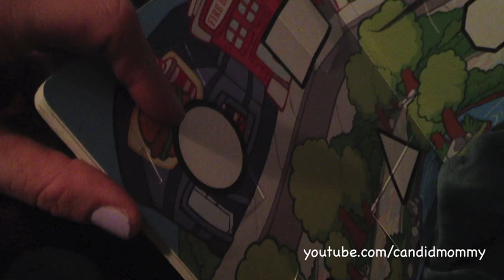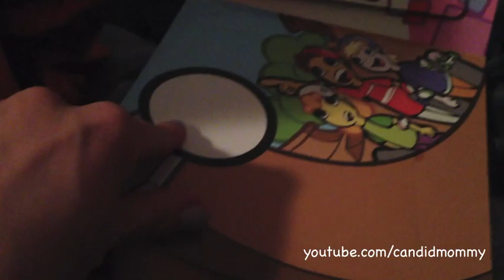Toddler Comedian Names Shapes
Clearly he is tired and slap happy... he thinks that he is just hilarious!   He does know all of his shapes... he just knows how to make us laugh too ;-)

We watched it back twice and he couldn't get enough of himself!

Sunday: DITL/ Family Videos
Monday: Meal plans & original recipes
Tuesday: Hauls from the week (groceries & beyond)
Wednesday: Our meals from the week before
Thursday: Q&A
Friday: Vlogs/Tags/Fitness/Favorites
Saturday: Life as a single mama

Facebook.com/CandidMommy
CandidMommy.Blogspot.com